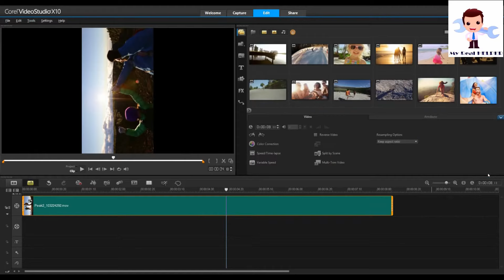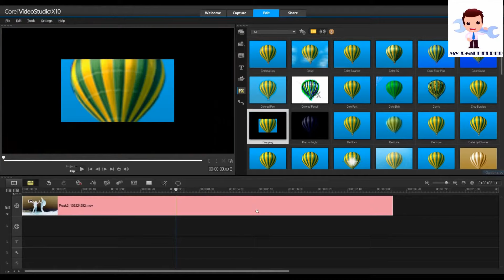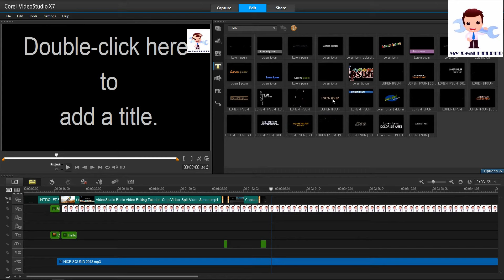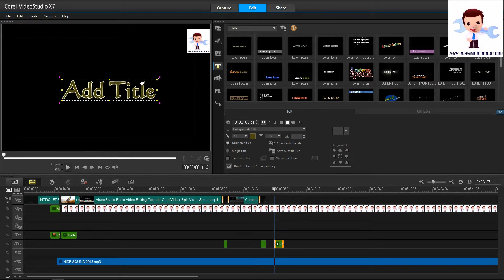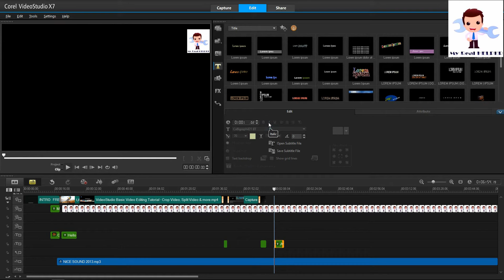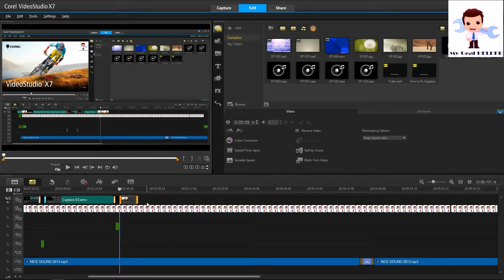VideoStudio Basic Video Editing Tutorial [Support You My Real HELPER™]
If You Liked My Video Content

{-My New Videos -}
01. How to Permanently Windows 10 Activate and Stop windows 10 Updates [Support  You "My Real HELPER™"]

02. How To Install Corel VideoStudio Pro X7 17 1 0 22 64 bit With Activate My [Support  You "My Real HELPER™"]

04.How To Install  McAffe 8.7i ViruScan Enterprise on Windows 10 64bit [Support  You "My Real HELPER™"]

05.How to Fix Gigabyte Mother Board Ram Problem (H81B85-HD3GA-Z97X) and other All Models [Support  You My Real HELPER™]